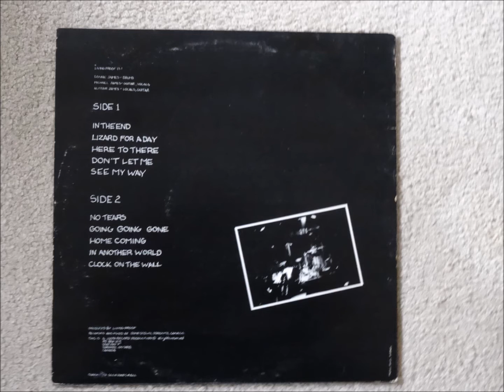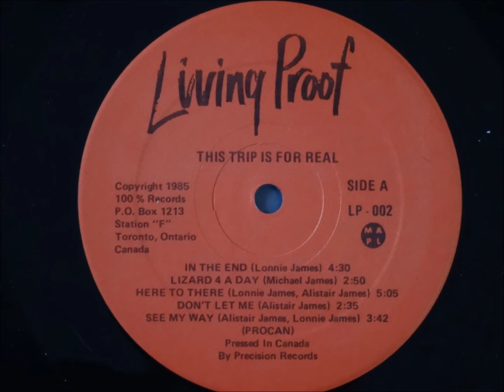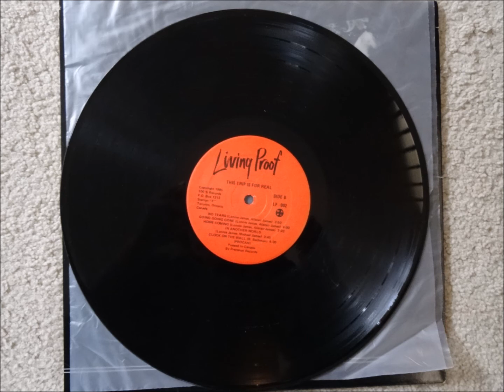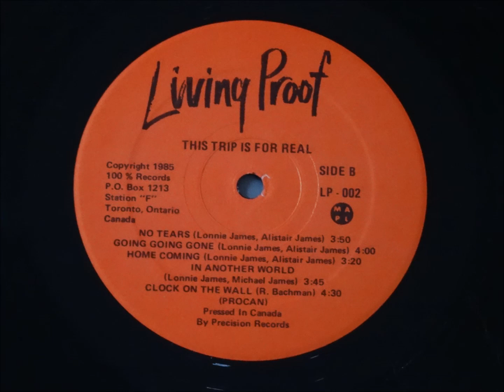This Trip Is For Real - Living Proof (Vinyl LP)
Living Proof
This Trip Is For Real    (Vinyl LP)
100% Records